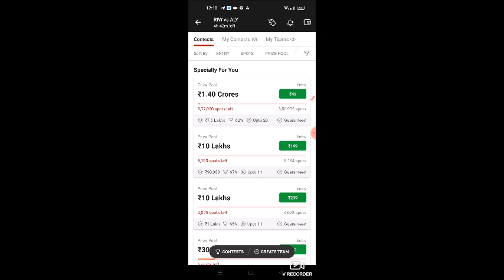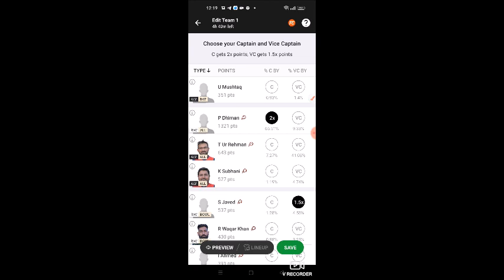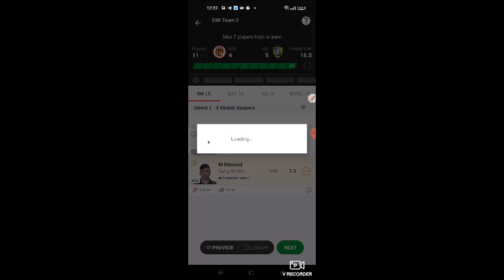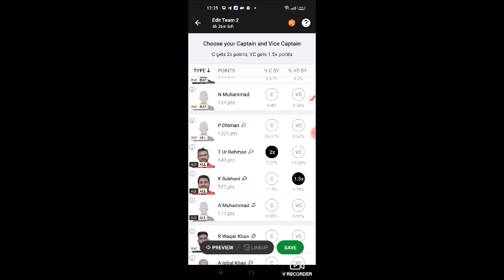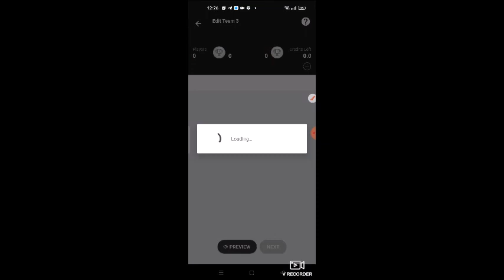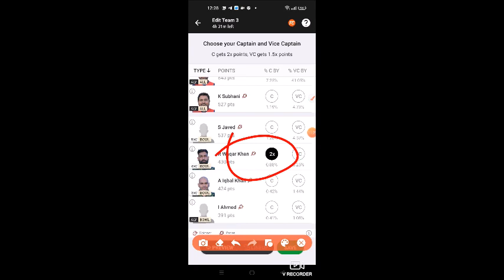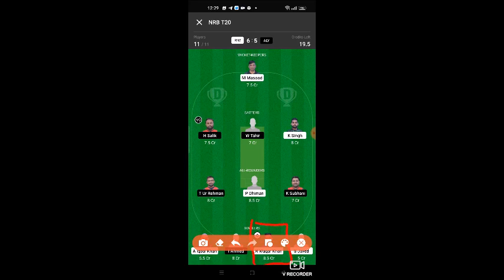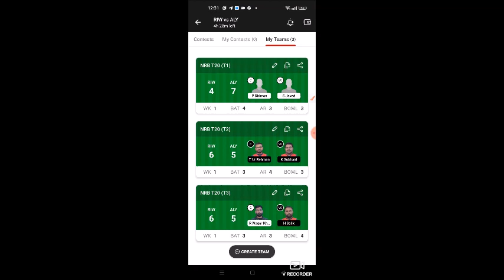RIW VS ALY Dream11 Team Prediction | RIW VS ALY Dream11 winning Team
Dream11 Today
RIW vs ALY team prediction
RIW vs ALY Final prediction Today Match
RIW vs ALY match news
RIW vs ALY gl team
RIW vs ALY RIWnd league winning team
RIW vs ALY RECORDS today win team
ALY vs RIW Final Gl team
ALY prediction today
ALY vs RIW match analysis
ALY vs RIW gl team analysis
ALY vs RIW players analysis
team ALY prediction Today MATCH
ALY vs RIW today gl teams
ALY vs RIW RIWnd League team
RIW vs  ALY,RIW vs  ALY,RIW vs  ALY dream11
ALY prediction today, RIW vs  ALY dream11 team
today, RIW vs  ALY dream11 today Match, RIW
vs  ALY today match dream11 team, RIW vs
ALY today MATCH dream11 ALY prediction, RIW
vs  ALY MATCH dream11 team, RIW vs
ALY team today Match, RIW vs  ALY GL
ALY prediction today, RIW vs  ALY GL team
ALY prediction today, ALY vs RIW final dream11,
RIW vs  ALY Final dream11,RIW vs  ALY today
MATCH team dream11,RIW vs  ALY team
ALY prediction, RIW vs  ALY mega GL team
RIW vs  ALY, ALY vs RIW,RIW vs  ALY,
ALY vs RIW,RIW vs  ALY Dream11, ALY vs RIW
Dream11 team, RIW vs  ALY Dream11 ALY prediction,
RIW vs  ALY Dream11 Team, RIW vs  ALY Dream11

RIW vs ALY dream11 RIW vs ALY today match team dream11